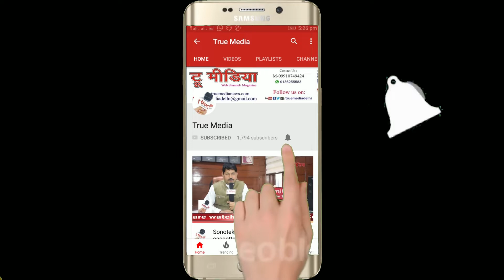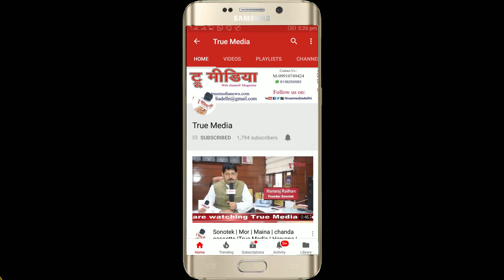Dr. Kunwar Bechain | एक शाम कुँअर बेचैन के नाम | 77th Birthday Celebrate | True Media